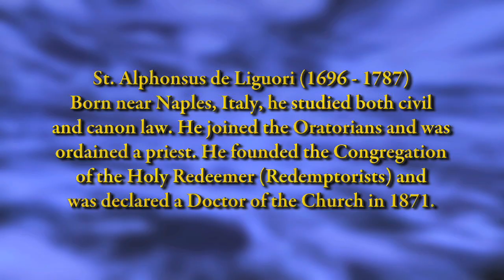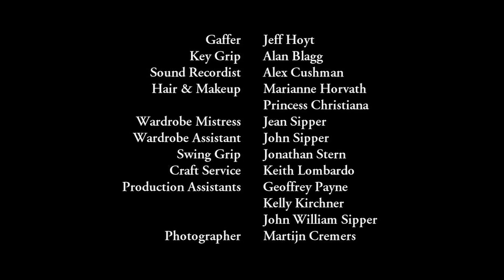SAINTS SPEAK: St. Alphonsus de Liguori (Holy Repentance)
From heaven, in his own words, St. Alphonsus shares the process of reviewing ones conscience before holy repentance.